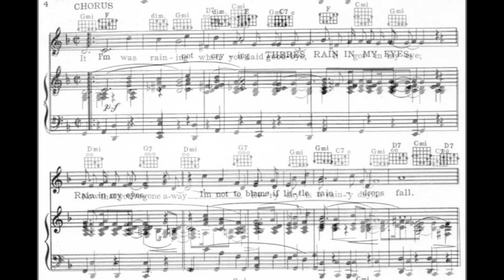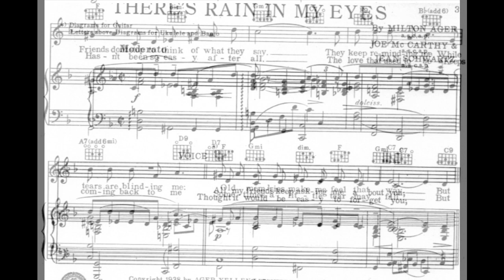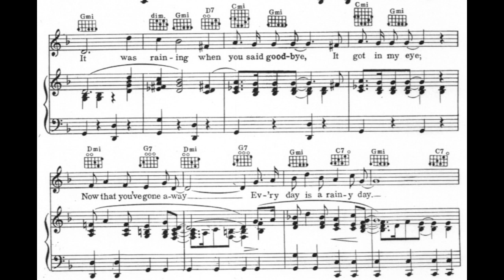There's Rain in My Eyes (1938)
A 1938 popular song. Words by Milton Ager, Joe McCarthy, and Jean Schwartz. Vocal by Fred Feild. Midi accompaniment by James Pitt-Payne.

Lyrics

1. All my friends keep asking me about you
Friends don't stop to think of what they say
They keep reminding me While tears are blinding me
Old mem'ries make me feel that way, But

Chorus:
I'm not cryng there's rain in my eyes
Rain in my eyes
I'm not to blame if little raindrops fall
It was raining when you said goodbye
It got in my eye
Now that you've got away
Ev'ry day is a rainy day
"Finders keepers" some lucky someone knows
I've learned it's "Losers weepers"
Someone found you, I lost you
Well, that's how it goes
So, I'm not crying, What good would it do?
What good would it do?
But when I think of you there's rain in my eyes

2. Thought it would be easy to forget you
Hasn't been so easy after all
The love that used to be Keeps coming back to me
Sometimes a little tear may fall, But